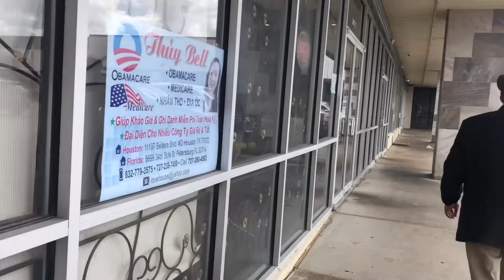Đi Houston nhất định phải ăn đậu hủ lạnh tại đây.